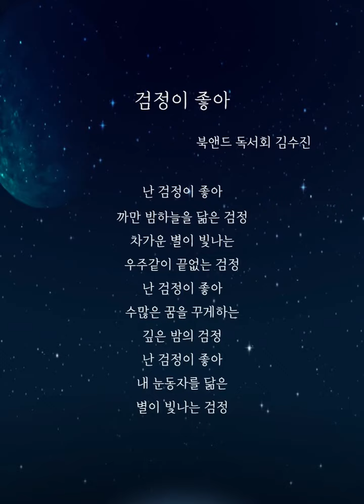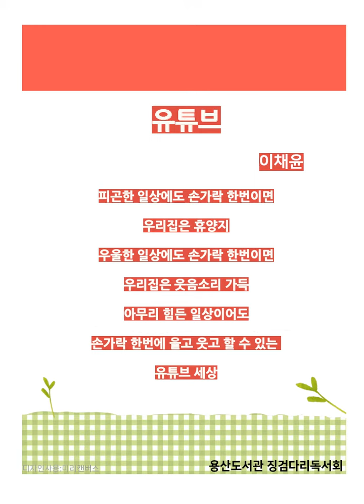(온라인) 2022년 청소년 독서회 시화전